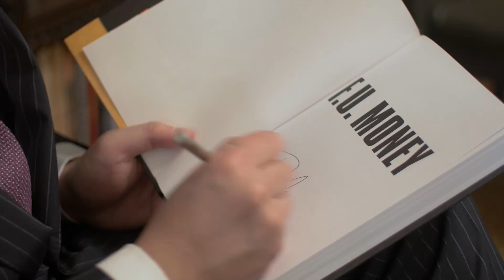How To Make Obscene Profits With Joint Ventures - Joint Venture Marketing Ep. 1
Why joint venture is probably the best business strategy. In this series of videos, Dan explains to you the power of joint venture marketing.
Lokism: Live your life as if you are rich, run your business as if you are poor.

This video is about: How To Make Obscene Profits With Joint Ventures - Joint Venture Marketing Ep. 1